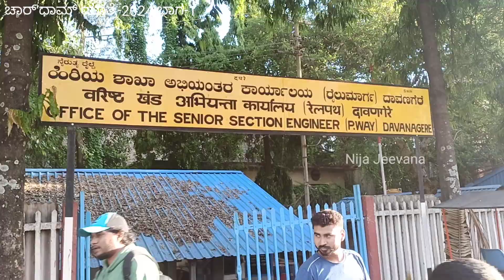4 ಧಾಮ್ ಯಾತ್ರೆ | ಯಶವಂತಪುರಯಿಂದ ಹರಿದ್ವಾರದವರೆಗೆ ಸಂಪೂರ್ಣ ಮಾಹಿತಿ/4 Dham Yathre - 2024, Part - 01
4 ಧಾಮ್ ಯಾತ್ರೆ | ಯಶವಂತಪುರಯಿಂದ ಹರಿದ್ವಾರದವರೆಗೆ ಸಂಪೂರ್ಣ ಮಾಹಿತಿ/4 Dham Yathre - 2024, Part - 01

ಸ್ನೇಹಿತರೇ..
     ಪ್ರತಿಯೊಬ್ಬ ಹಿಂದೂ/ಸನಾತನಿಗೂ ಜೀವನದಲ್ಲಿ ಒಮ್ಮೆಯಾದರೂ 4 ಧಾಮ್ (ಕೇಧಾರನಾಥ, ಬದರಿನಾಥ, ಗಂಗೋತ್ರಿ & ಯಮುನೋತ್ರಿ) ಯಾತ್ರೆ ಮಾಡಬೇಕೆಂಬ ಮಹದಾಸೆ ಇರುತ್ತದೆ. ಅಂತಹ ಅಪರೂಪದ ಕ್ಷಣಗಳನ್ನ ಅಂದರೆ ಯಾತ್ರೆಗೆ ಸಂಬಂಧಿಸಿದ ಎಲ್ಲ ವಿಚಾರಗಳ ಜೊತೆಗೆ ನಾವು ಅನುಭವಿಸಿದ ಕಷ್ಟ ಸುಖ, ಹಾಡು ಹರಟೆ, ಕಾಮಿಡಿ, ಪ್ರವಾಸದಲ್ಲಿನ ಅನುಭವಗಳು & ಉತ್ತರಾಖಂಡ ರಾಜ್ಯದ ಸೌಂದರ್ಯ, ವಿಚಿತ್ರ ವಾತಾವರಣದ ಅನಾವರಣ, ಪ್ರಕೃತಿಯ ರೌದ್ರತೆ ಪ್ರವಾಸದ ಅನುಕೂಲ ಅನಾನುಕೂಲಗಳನ್ನ ಯತಾವತ್ತಾಗಿ ನಿಮ್ಮ ಮುಂದಿಡುವ ಪ್ರಯತ್ನ ಮಾಡುತ್ತಿದ್ದೇನೆ.
     ಈ ವಿಡಿಯೋದಲ್ಲಿ ಯಶವಂತಪುರದಿಂದ ಹರಿದ್ವಾರದವರೆಗಿನ ಸಂಪೂರ್ಣ ಮಾಹಿತಿಯನ್ನು ನಿಮ್ಮ ಮುಂದಿಡುತ್ತಿದ್ದೇನೆ. ಭವಿಷ್ಯದಲ್ಲಿ ನೀವು 4 ಧಾಮ್ ಯಾತ್ರೆ ಮಾಡುವವರಿದ್ದರೆ ನಿಮಗೆ ಅನುಕೂಲವಾಗುತ್ತದೆ ದಯವಿಟ್ಟು ನೋಡಿ ಸಪೋರ್ಟ್ ಮಾಡಿ.

Hi Friends 🙏🏼 Welcome to Nija Jeevana Kannada YouTube Channel❤️

ನೀವೂ ಭೇಟಿ ನೀಡಿ ಮತ್ತು ನಿಮ್ಮ ಅನುಭವಗಳನ್ನು Comment Boxನಲ್ಲಿ ಬರೆಯಿರಿ, ಧನ್ಯವಾದಗಳು🙏🏼

Please follow in Instagram and Facebook
Facebook I'd - nijajeevanasahadev